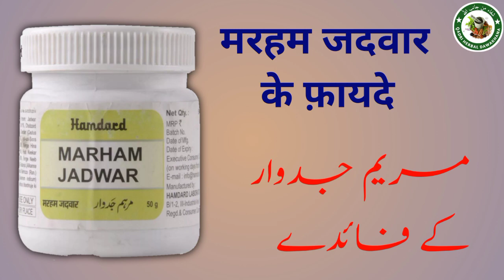marham jadwar ke fayde in hindi / benefits of marham jadwar / marham jadwar uses